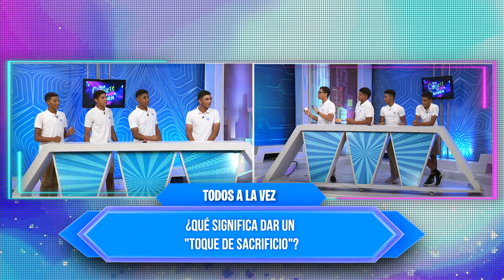"MARCO POLO" 🤣 - Part 3/4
Y sintoniza nuestra transmisión todos los sábados a las 2:00 PM por Color Visión, canal 9
CONDUCCIÓN POR: Irving Alberti, María Ángelica Ureña, Enrique Quailey y Albert Mena.
Programa hecho en la República Dominicana 🇩🇴